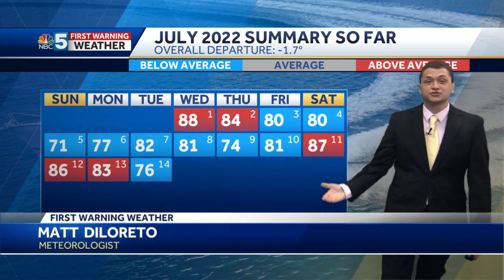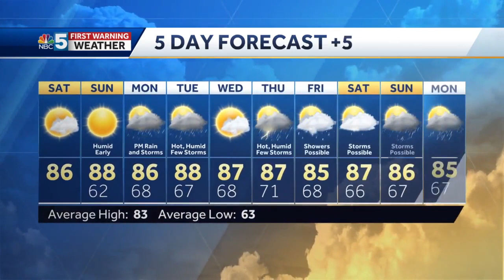Video: Amazing Summer Weekend Ahead (7-16-22)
Matt has the latest on the weekend outlook, and a look ahead to some rain.